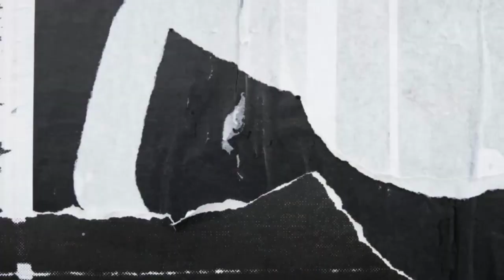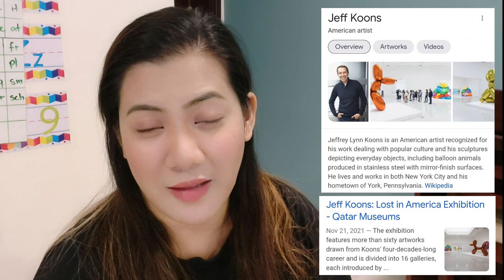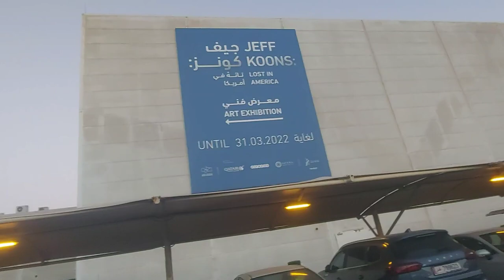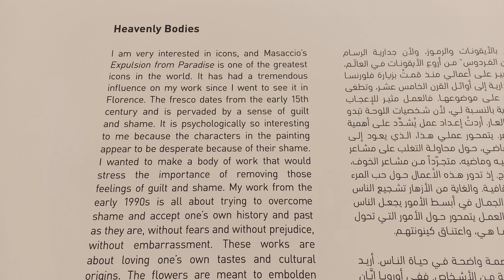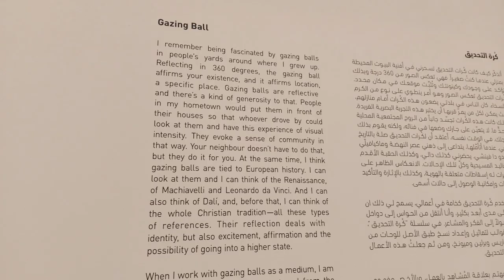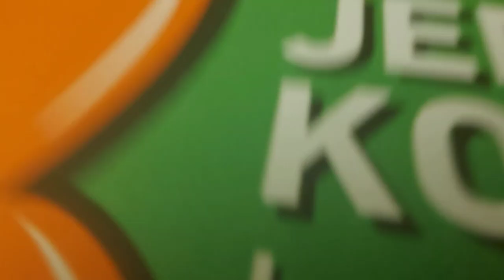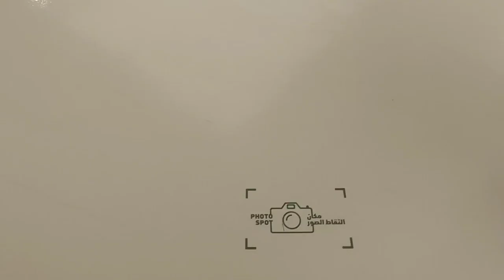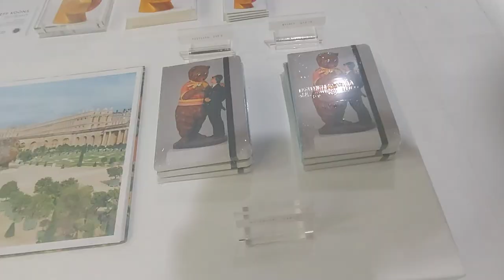A VISIT TO JEFF KOONS LOST IN AMERICA EXHIBIT IN DOHA QATAR | MATUTUWA KAYO SA MGA GAWA NYA |Vlog207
Life in Qatar and a lot more to see, discover and learn.